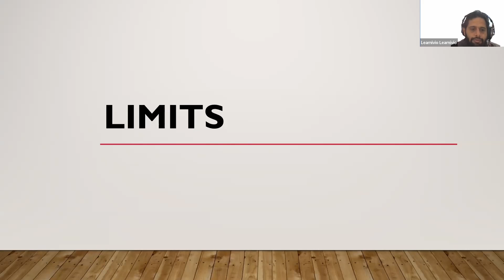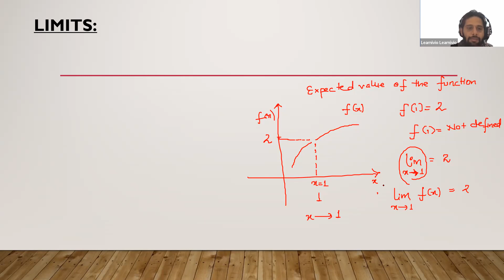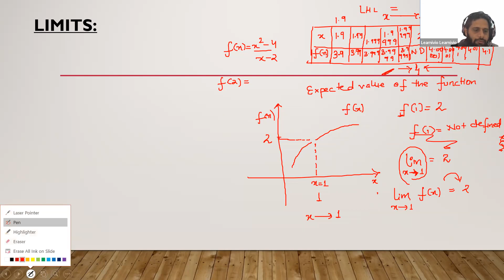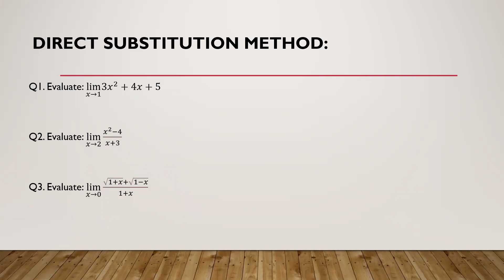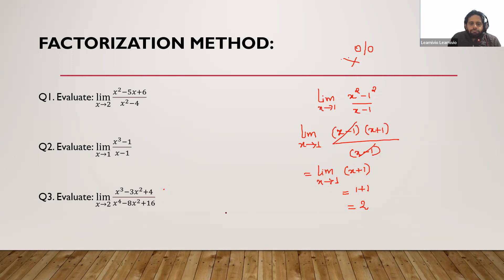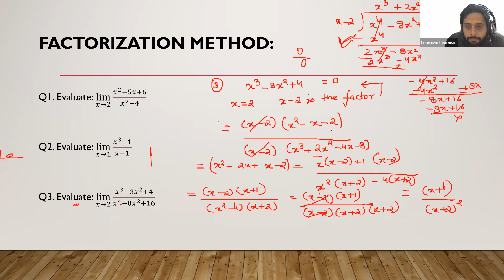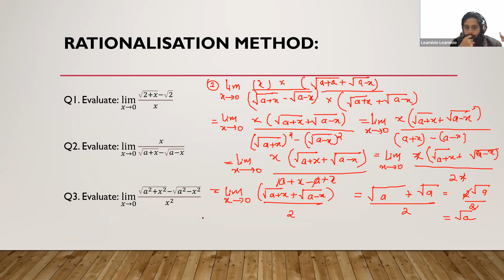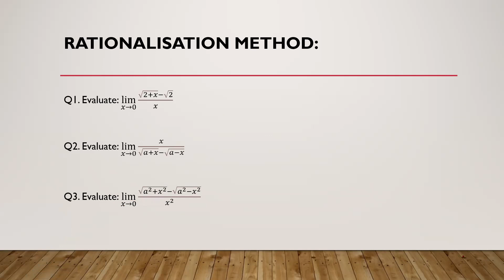Learnivio | Direct substitution, factorization, Rationalization | Limits | Lect 1 | MEB | 12-02-2022